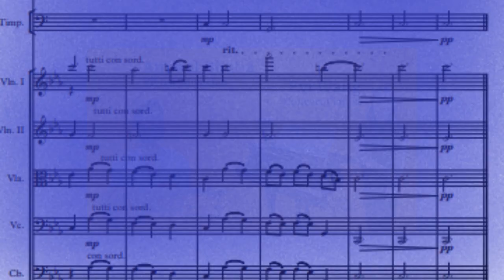7. Scheveningse Pier performed by Ammal Bhatia and Evi Wang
Studio recording of 'Scheveningse Pier', by the violist and musician Ammal Bhatia and concert pianist Evi Wang.  This piece is number 7 from 'The Sonatas from The Hague', a collection of ten short performance pieces for viola and piano composed by Simon Paul Austin.

Sheet music of 'The Sonatas from The Hague' can be downloaded. There is a free version and a paid version.  The two downloads are identical. Proceeds from the priced version go to The Spalding Flower Parade Fund.  The link for the downloads is:-

Ammal Bhatia studied at the Royal Northern College of Music in Manchester and founded his own orchestra, the Carme Ensemble, of which he is the conductor.  He has performed in all major London and Manchester Concert Halls and is a co-founder and member of the incredibly successful Franco-Mendes Quartet.

Evi Wang began her piano studies at the age of four in Shanghai, moving to Sweden in 2008, graduating from the Norwegian Academy of Music in 2019, and then the Royal Northern College of Music. She has been a soloist with the Arctic Philharmonic in Norway, and the Royal Liverpool Philharmonic. A truly international rising star.